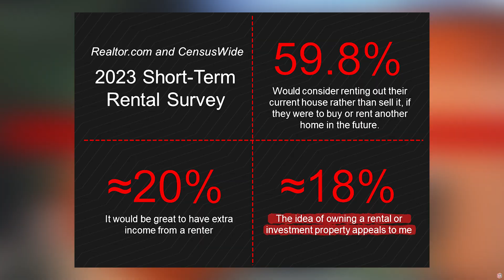Short-Term Rentals: Creating a Steady Stream of Extra Income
In this insightful video, Chris Ristau delves into the world of short-term rental investments. With a significant 59.8% of homeowners considering renting out their primary residence to buy another property, the trend is gaining momentum.

Renting out your home can not only cover your mortgage but also provide additional cash flow. Imagine having an asset that eventually pays itself off, giving you residual income each month. It’s a strategy that’s appealing to an increasing number of people.

We break down the numbers: from the percentage of homeowners interested in generating extra income through rentals to the long-term financial benefits of owning multiple investment properties. The goal is to show you how feasible and beneficial it is to step into the world of rental property investment.

Interested in learning more about how you can leverage your property for short-term rentals? Join our FREE Home Buyer/Seller Workshop for expert advice and strategies.

We're here to help you make informed decisions with all the facts and data you need!